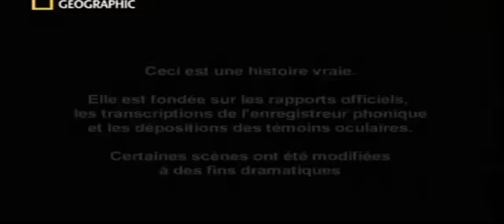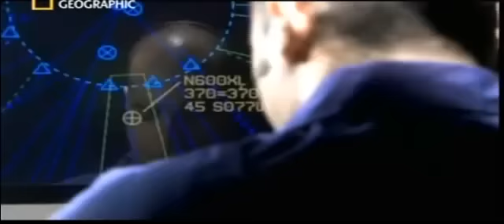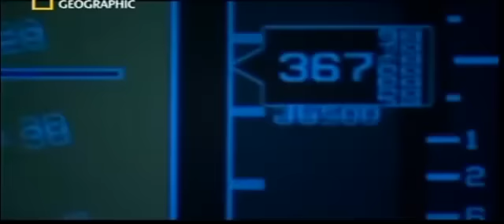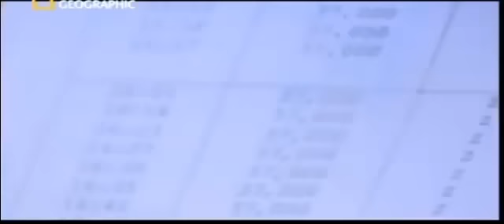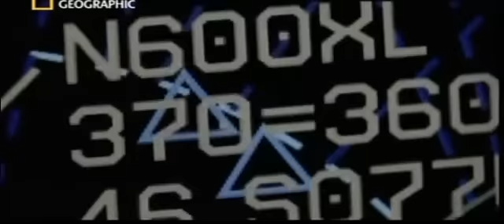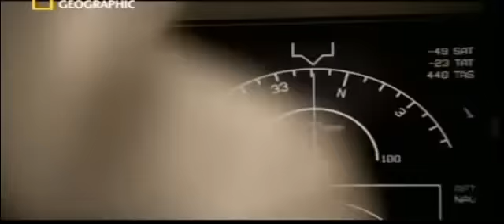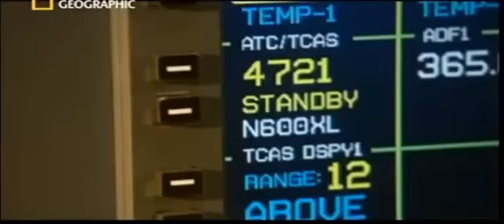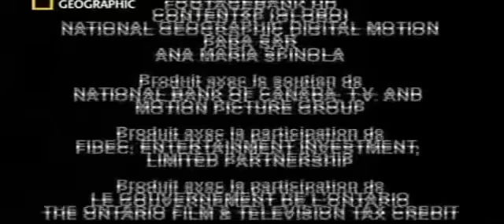Mayday : Dangers dans le ciel - Collision Fatale - Vol 1907 Gol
Un Boeing 737 opérant pour Gol Transportes Aereos, et un jet Embraer Legacy prêt à être livré entrent en collision au-dessus de l'Amazonie. Le 737 s'écrase, le Legacy parvient à se poser. 154 personnes sont tuées.
S05E10